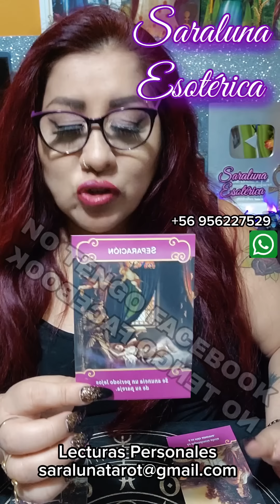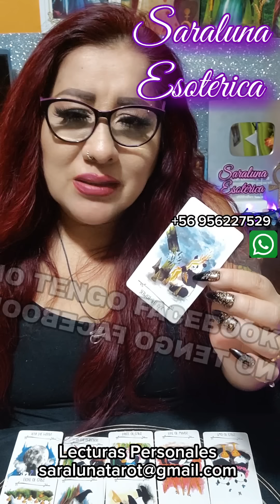💕 NOCHE DE SAN VALENTIN 😭 ALGUIEN TE LLORA COMO NUNCA❌️ SU FAMILIA JAMÁS LO VIÓ ASÍ 👀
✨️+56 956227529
RECUERDA:
Muchas Gracias 🍀🌻🦋
NAMASTE 🙏